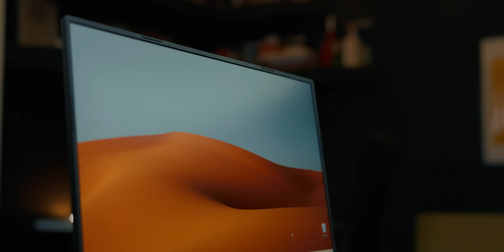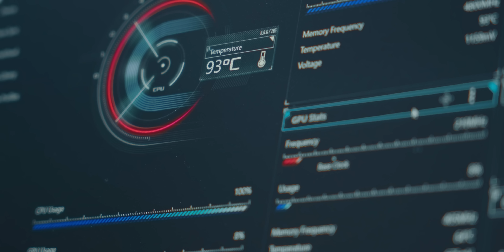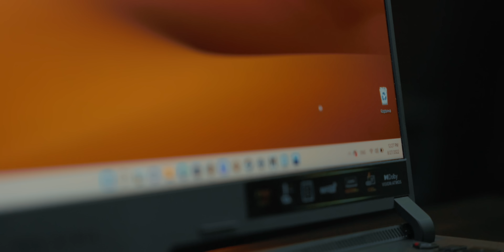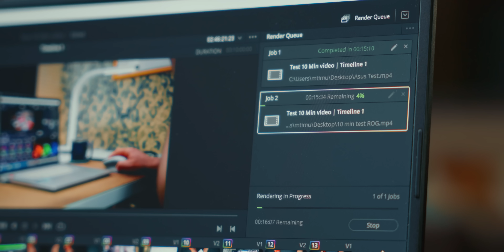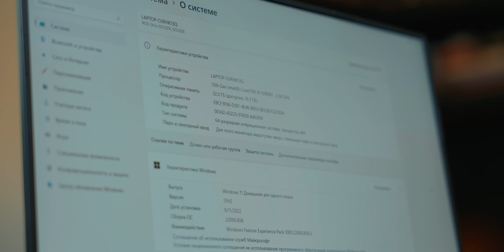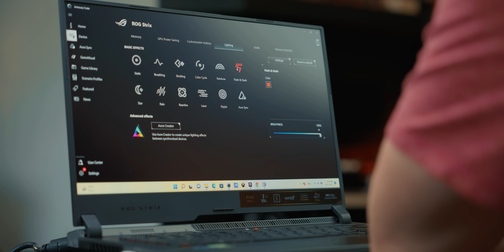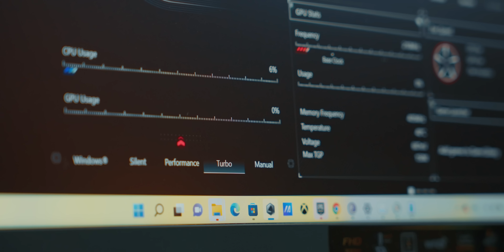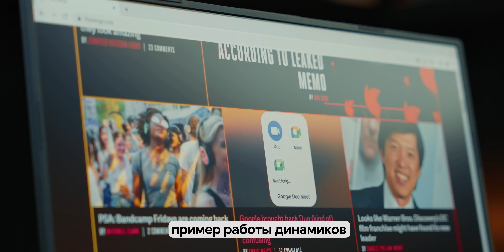Обзор ROG STRIX SCAR 15 - 300 Гц, Core i9-12900H и RTX 3080 Ti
Это самый мощный 15-дюймовый игровой ноутбук на сегодняшний день - это Asus ROG Strix SCAR 15 2022 года (G533). В его основе самый актуальный Intel Core i9-12900H, видеокарта RTX 380 Ti, 32 ГБ оперативки и экран с разверткой 300 Гц. Разбираемся какие тут есть компромиссы, как все это работает и сколько стоит!

Таймкоды:
0:00 Вступление
0:25 Характеристики
1:12 Тесты
1:57 Нагрев и охлаждение
2:39 Производительность в играх
3:22 Дисплей
4:37 Тест в DaVinci Resolve
5:35 Самый мощный ноутбук?
6:06 Дизайн и фишки
7:35 Минусы дизайна
7:59 Порты и разъемы
8:33 Вес и автономность
9:26 Клавиатура и тачпад
10:30 Главный минус
11:06 Дополнительные возможности
11:35 Выводы